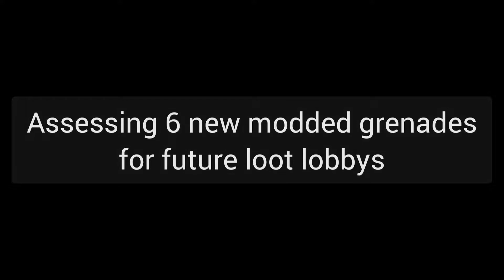Borderlands 3 - Six To Test & The Last One's Best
Six new modded grenades to test out for future loot lobbys. Only the best ones will be featured in my free modded loot lobbys. The last one in the video will definitely be in but some of the others are pretty awesome too.

Join me & others on my Facebook community page for more FREE insane Borderlands 3 modded kit
Keep your eyes open for our regular loot lobbys.